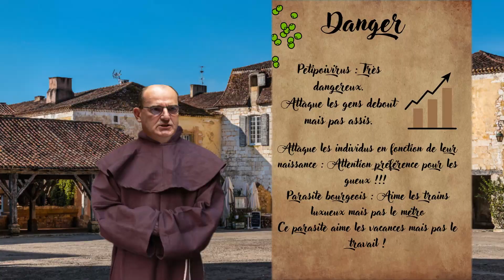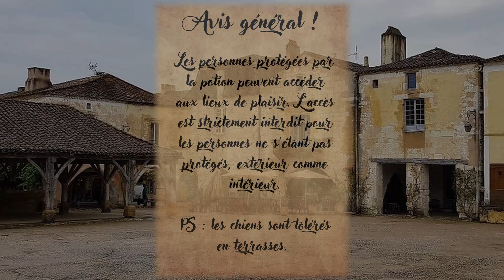🤮 Le bal des Charognes (le conte, Pic-Pic et effet second) par Mallo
Le bal des charognes, le conte des effets seconds

Un jour, nous avons reçu une étrange visite au village. Un prête messager et une femme à l'allure perfide. Ils sont venus nous mettre en garde contre un parasite dangereux ; ils plongent les individus dans la folie les poussant à commettre des actes mortels. Mais heureusement, ses deux individus, ont rapporté une potion pour nous protéger.
Toutefois, après leur passage, la population semble rongé par un mal obscur, nous offrant, un étrange bal de charogne...

Une fiction sonore, un conte des effets seconds, implanté dans un univers imaginaire. Le tout coloré avec un peu d'humour.

Conte dédié à l'humanité

Entièrement écrit et réalisé par Mallo

Moonligh Sonate de Beethoven
Voice - Patrick Patrikios
Dark ambient background